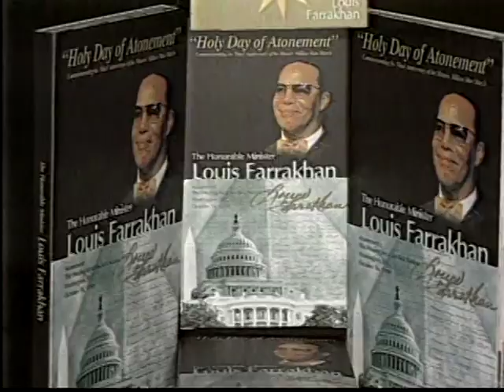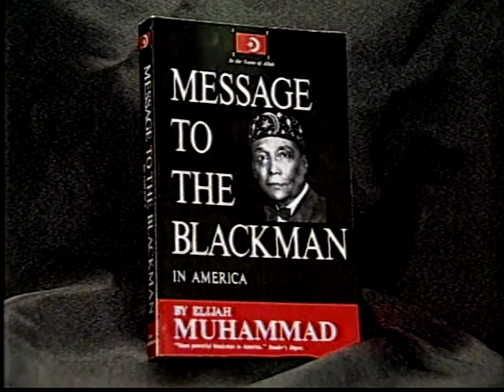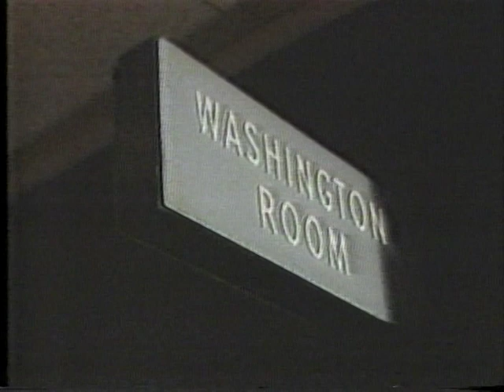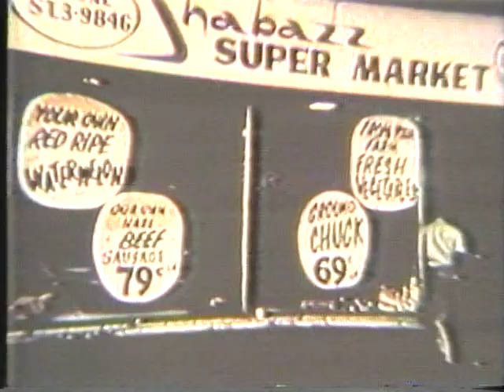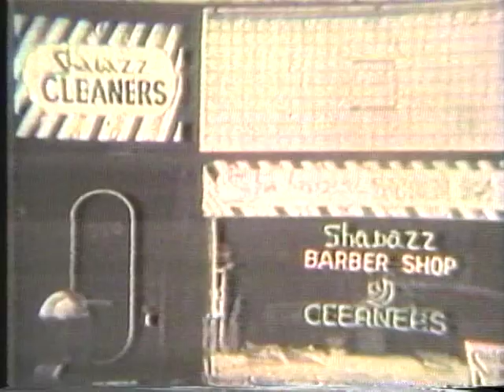Louis Farrakhan: The 1981 Re-Birth of a Nation, This is How it All Began... Pt 1